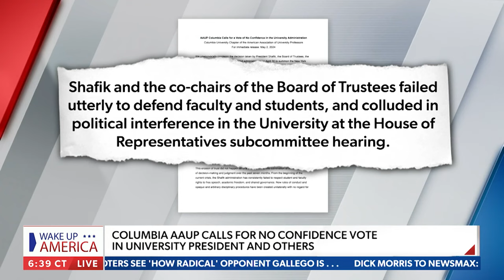ZOA National President Mort Klein on Wake Up America Discussing Anti-Jewish Activity on Campuses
Topic: Protests, Implications on Schools and Admin, Lack of Leadership From Biden and School Leaders